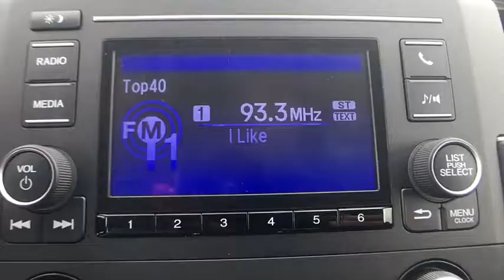2018 Honda Civic Lakeland Florida 18H1465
2018 Honda Civic LX

Regal Honda
2615 Lakeland Hills Blvd.